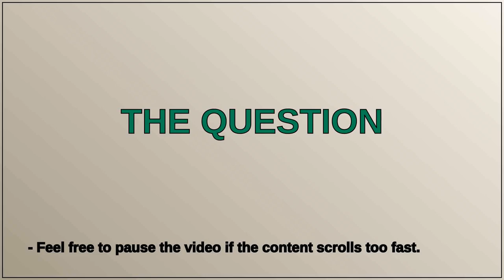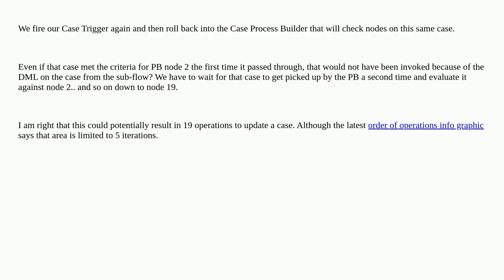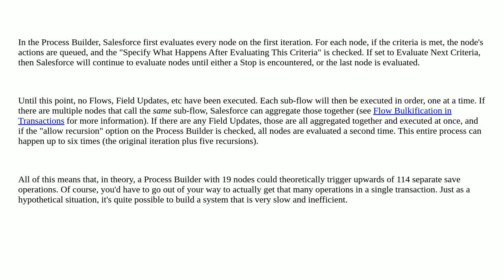Order of Excution with Process Builders Invoking Flows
A special thanks goes out to the community

  order-of-execution apex visual-workflow